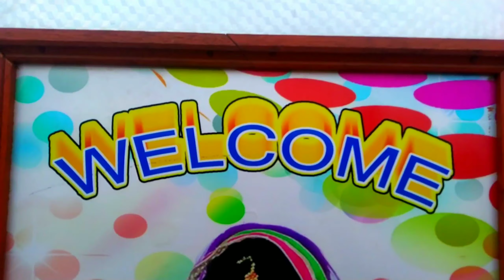Bike Vs Dj stunt video | rajasthani dj stunt | motercycle dance dj pickup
👉 Quairy solved this video 👈

                           rajasthani dj sound stunt

                           rajasthani dj vs bike stunt

                                 dj bike stunt video

                             motercycle dance stunt

                          pickup DJ stunt video 2020

                      rajasthani dj pickup dance video

                            rajasthan top dj stunt

                       motercycle Or dj pickup dance

🚚 Dj :- Rajasthani dj sound Nawalgarh -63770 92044

 💻photo editor :- Bhart Advertiser's

📽video editing :- Vicky digital studio

💿 song remixer :- shekhawati mixing team

📹video shooting :-  the ankit rahar